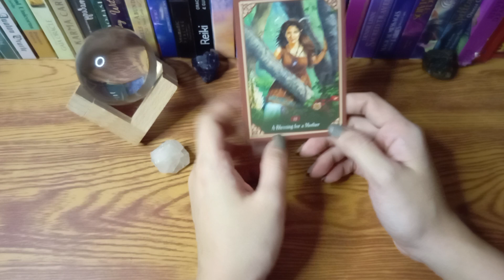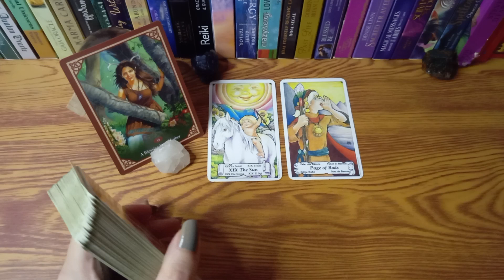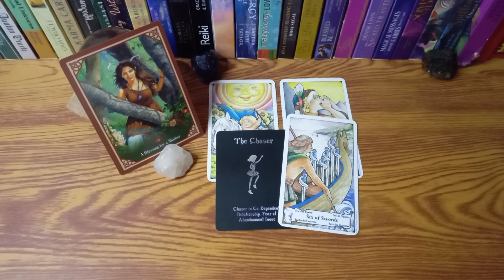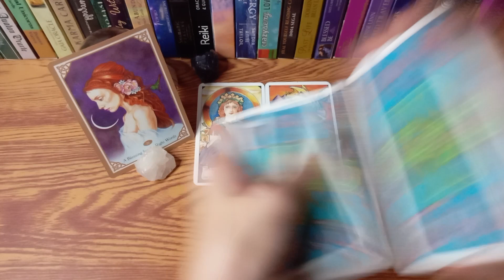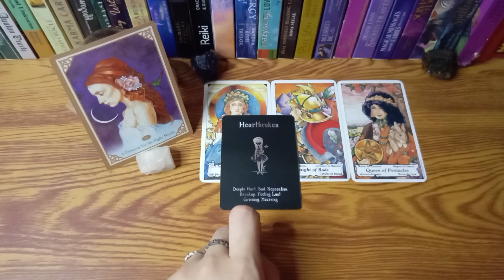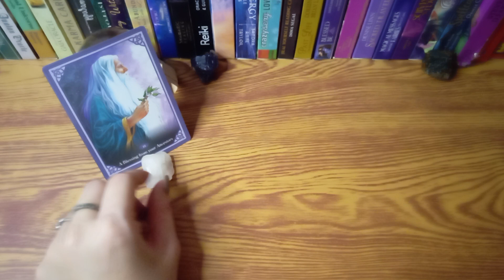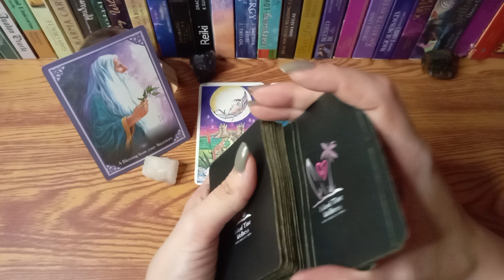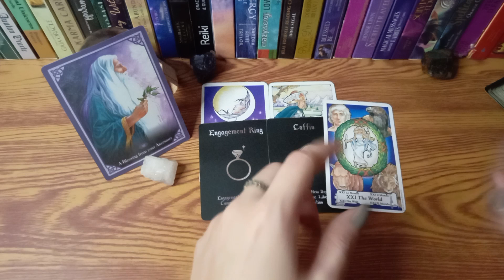🔮JULY 06,2022 🌆TAURUS•VIRGO•CAPRICORN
TIME STAMPS:

♉TAURUS

♍VIRGO

♑CAPRICORN